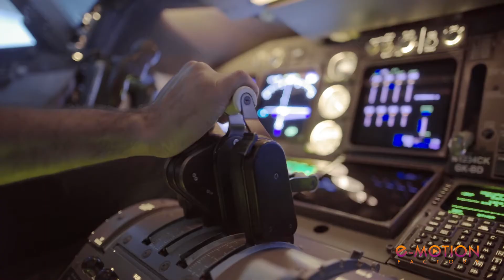Ebixcash Global Private Jet Services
Ebixcash Travel & Holidays introduces Global Private Jet Services to travel safe and Luxurious.

E-Motion Factory is a video production company formed by a bunch of fresh creative minds.

E-motion Factory involved in the Conceptualization, Creation & Production of all forms of creative content and related aspects, across all media platforms and give an end to end service in video production. We produce Corporate Films, Commercial Films, Brand Films, Training Videos, Product Explainer Video, 2D & Motion graphic animation, 3D Architectural Walkthroughs, and Product Visualizations with state of the art technology.

We work across all verticals right from events to retails, real estate to electrical, IT to travel, Financial to eCommerce, Industrial to back office.